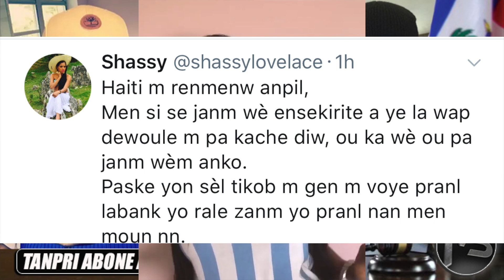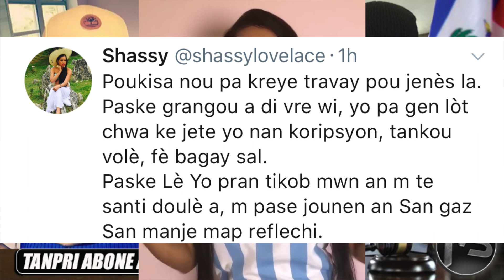Yo Rale Zam Sou Shassy Pandan Li tal Pran Yon Lajan Nan Bank Bagay La Nan Tribunal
Mesi Paske wap swiv channel  la Pa Bliye Komante bay opinyon paw ,si se premye fwa wap pase sou channel La pa bliye abone/subscribe  Pou Plis Video ,Nou besoin 100mill Subscribe Sou chanel la ,Pa Bliye Le Nou en 25mill Subscribe Nap fe kado 50 bloutouf Speaker A fanatik Ki Toujou swiv yo Nou Mesi .
Yo Rale Zam Sou Yon Fanmiy Shassy Pandan Li tal Pran Yon Lajan Nan Bank Bagay La Nan Tribunal